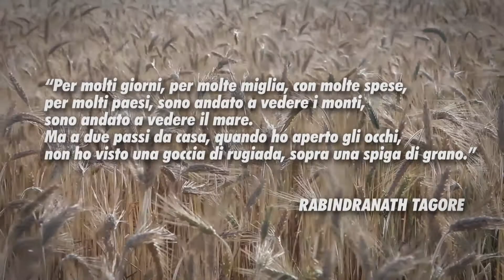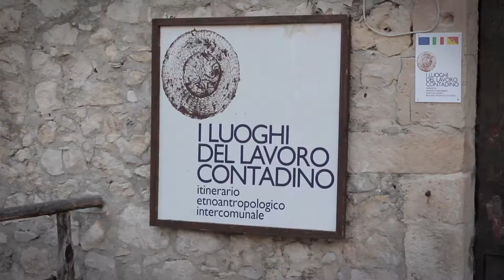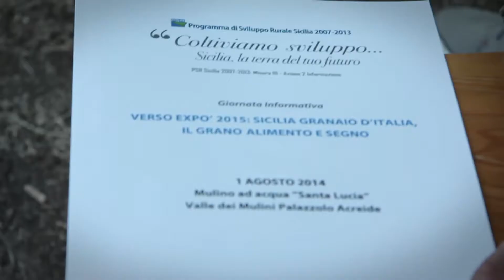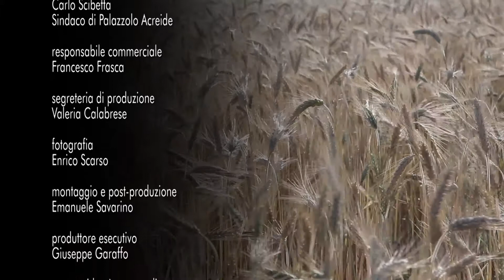Sicilia granaio d'Italia | Docufilm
Verso Expo 2015: Sicilia granaio d'Italia, il grano alimento e segno

Programma di Sviluppo Rurale Sicilia 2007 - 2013 "Coltiviamo sviluppo... Sicilia, la terra del tuo futuro". PSR Sicilia 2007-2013: Misura 111 Azione 2 Informazione